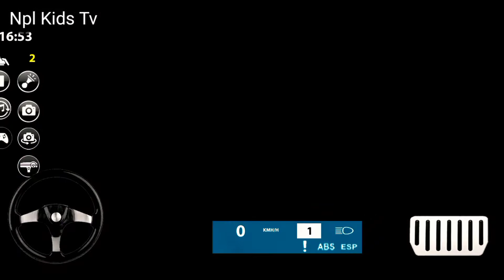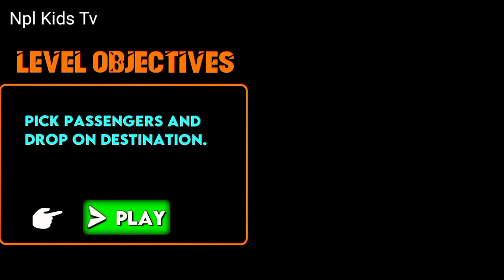new gameplay fuel station shop new gamrplay